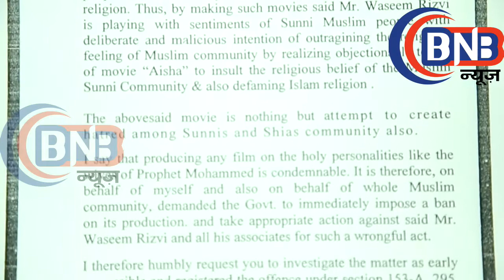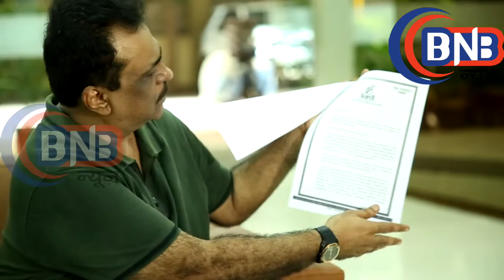Iqbal Attarwala:complaint film ayesha फिल्मो के धार्मिक नाम पर भड़के इकबाल संजय लीला की फिल्म पर bole